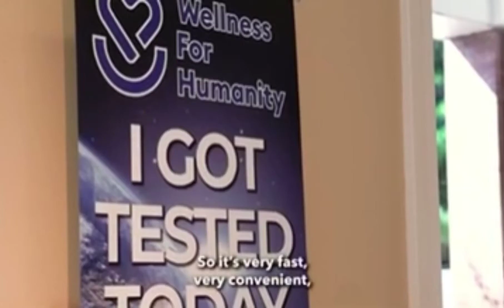W4H News Coverage